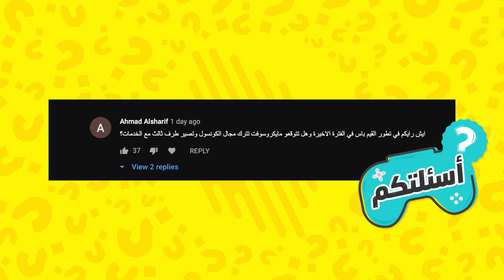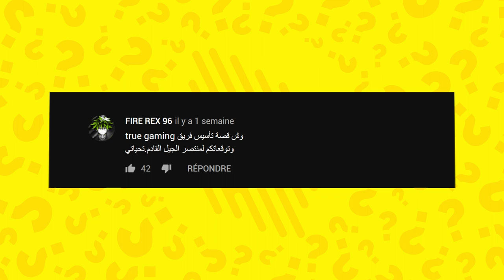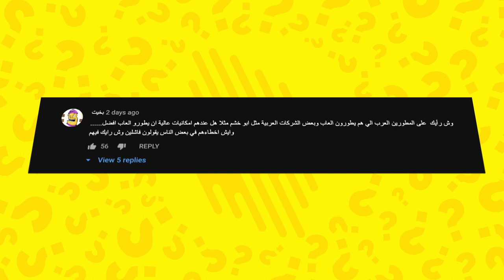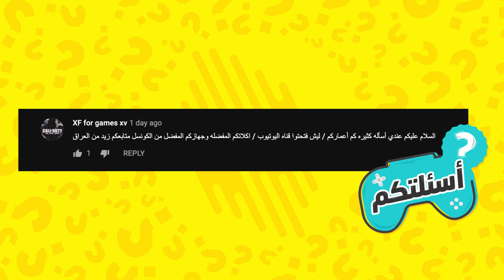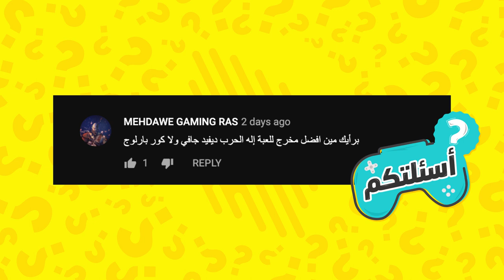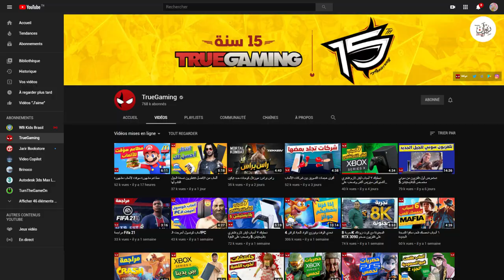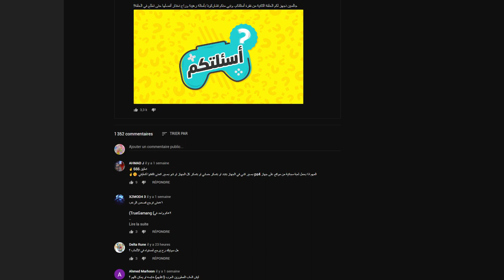أسئلتكم: من هو أفضل مخرج جود أوف وار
في حلقة الأسبوع من أسئلتكم نجاوب فيها على أسئلتكم الرهيبة من بوست الكميونتي حق اليوتيوب
حمل تطبيقنا عالهواتف الذكية!